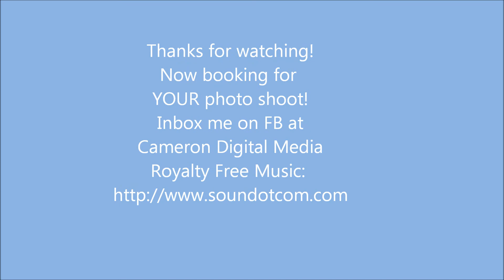Behind the Scenes of Destiny's Photo Shoot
Shot on-location at South Padre island, Texas.